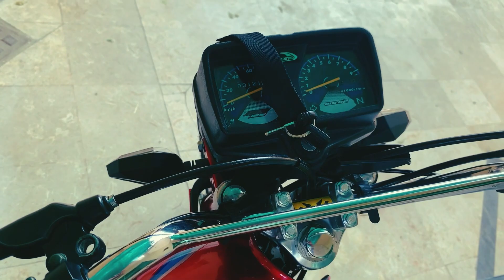How to make Honda 125 Sticker DecorationI bike sticker design | new design | ibadauto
It is the best way to keep my videos in your feed and give me the thumbs up if you liked this video.

Thanks
REGARDS